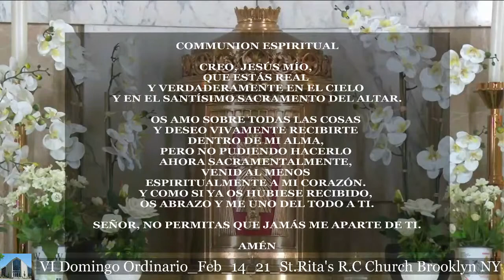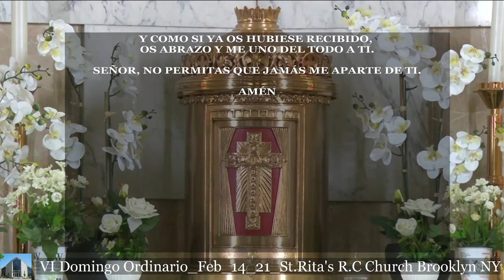VI Domingo Ordinario_Feb_14_21_St.Rita's R.C Church Brooklyn NY